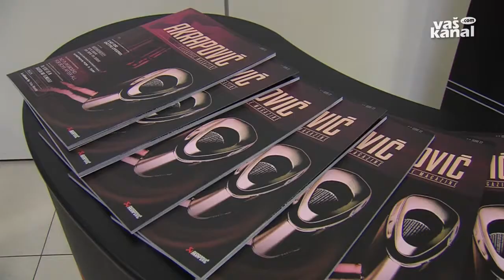Izzivi odličnosti in mojstrstva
TREBNJE - "Za doseganje odličnosti ni bližnjic. Treba je ogromno dela, odrekanja in vztrajnosti," je v Trebnjem dejal Igor Akrapovič, prejemnik letošnje velike nagrade odličnosti in mojstrstva. V sklopu Foruma odličnosti in mojstrstva je potekala okrogla miza, na kateri so iskali odgovore na vprašanja o izzivih odličnosti in mojstrstva.